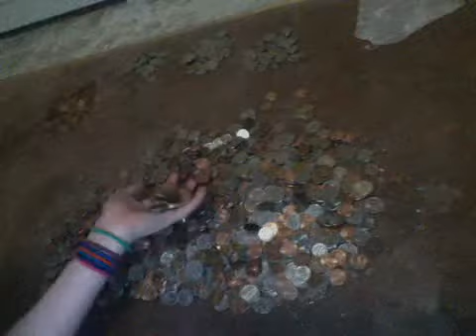gotta lot of money :P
going to count chance and tell you guys haw much it is :D